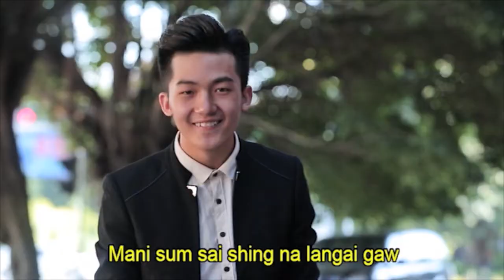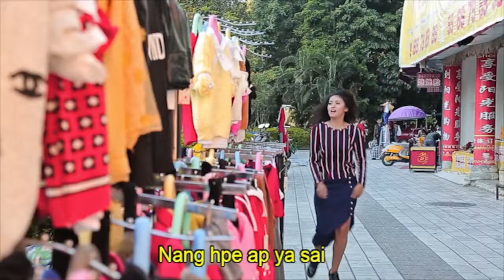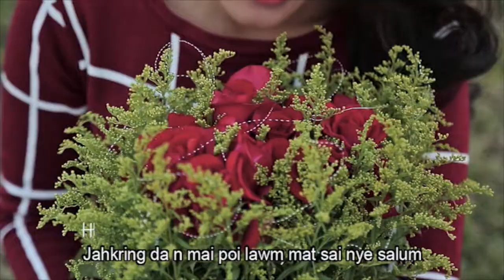N Htu Seng - Tsaw Ra Myit Ngu Ai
Hkawn : N.Htu Seng
Ka Shalat : Hpu Sut
Album : Salum Nsen